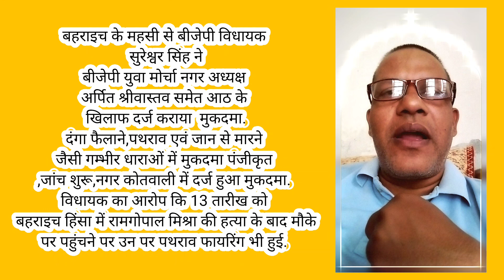बहराइच हिंसा में BJP विधायक Sureshwar Singh को मारने की साजिश थी ?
बहराइच हिंसा में BJP विधायक Sureshwar Singh को मारने की साजिश थी ? | CM Yogi जिस बहराइच हिंसा की आग कई दिनों तक सुलगती रही और जिस बहराइच हिंसा में रामगोपाल नाम के एक गरीब घर के शख्स की जान गई थी ... अब उसी मामले में बीजेपी को लेकर एक बड़ा खुलासा हुआ है... बीजेपी में ही अब इस मामले को लेकर आरोप-प्रत्यारोप जारी है... सीटिंग विधायक सुरेश्वर सिंह ने FIR तक लिखवाई है.